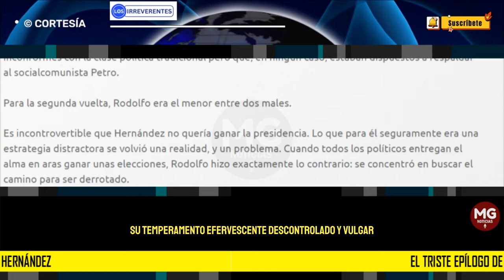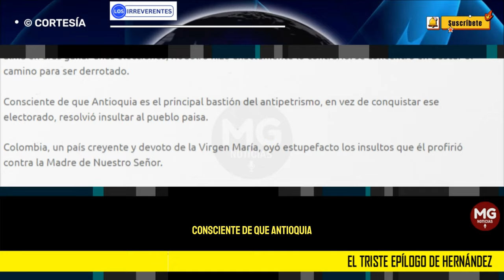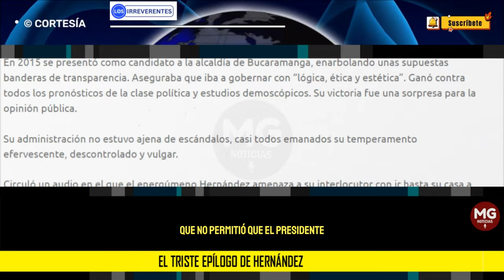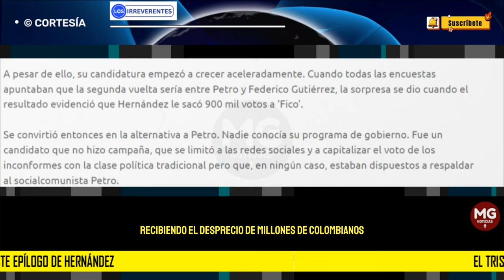EL TRISTE EPÍLOGO DE HERNÁNDEZ 📢 Editorial Los Irreverentes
Rodolfo Hernández llegó al ocaso de su vida padeciendo una penosa enfermedad, llevando a cuestas una sentencia condenatoria que confirma que él es un corrupto, recibiendo el desprecio de millones de colombianos y, como si aquello no fuera suficiente, con la posibilidad de culminar su paso por este mundo en una cárcel.